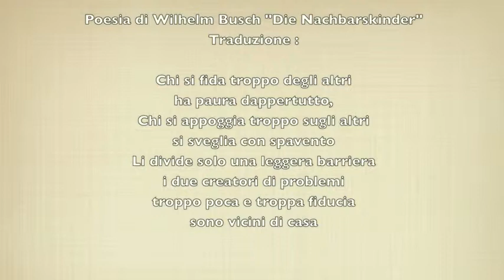Wilhelm Busch, Die Nachbarskinder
Poesia di Wilhelm Busch, Figli vicini
vertont Edith Lennert